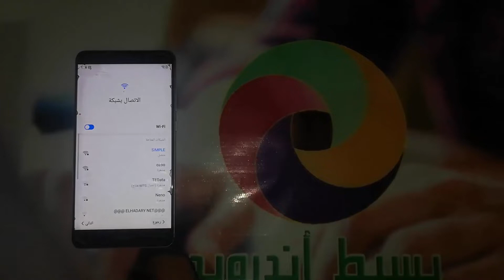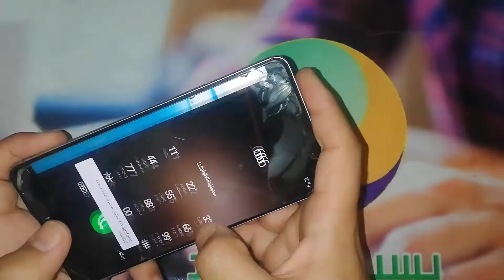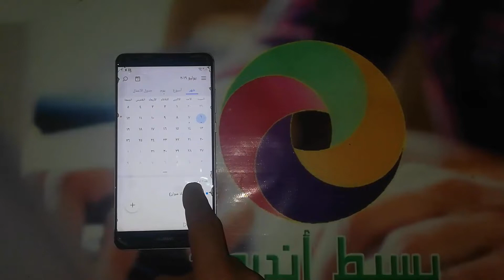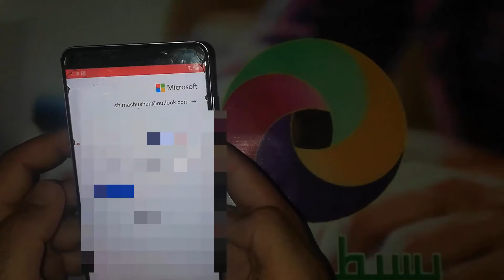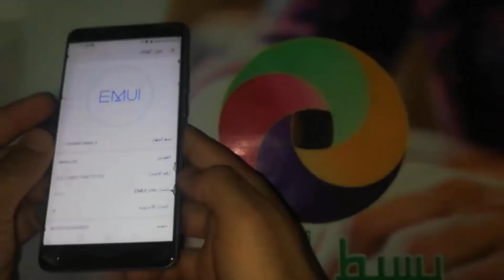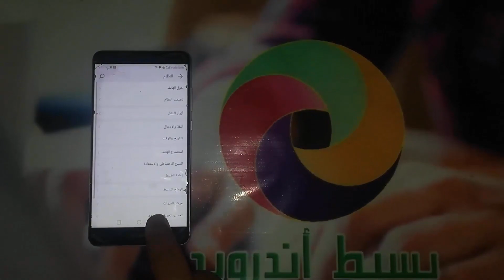تخطى حساب جوجل هواوى ميت 9 اندرويد 9 | FRP Huawei Mate 9 MHA-L29 Android 9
اذا كنت تبحث عن تخطي حساب جوجل " bypass google account " بعد الفورمات, لتخطي حساب جوجل لهاتف هواوى ميت 9 " HUAWEI Mate 9 " وتخطي حماية " FRP " فى هواتف الأندرويد " Android " لهاتف هواوى ميت 9, وفى الغالب لن تحتاج الى كمبيوتر لتخطي حماية جوجل على الهاتف, او برنامج لمساعدتك على تخطي الحسابات.

كيفية تخطي حساب جوجل لهواوى ميت 9
طريقة تخطي حساب جوجل فى هاتف هواوى ميت 9 وحل مشكلة الحساب وتشغيل الجهاز بدون اى مشكلة, شرح حل مشكلة تجاوز لحساب جوجل جميع الاصدارات لهاتف هواوى ميت 9 موديل MHA-L29 ولمشكلة حساب جوجل خطوات محددة فى الاندرويد لتتمكن من فتح قوقل سواء عن طريق أداة مدفوعة أو مجانية او حتى عن طريق تطبيقات APK يتم تنزيلها من الانترنت وتستطيع الدخول الى المتصفح بطريقة معينة لتتمكن من تحميل التطبيق على حسب اصدار الأندرويد, قم بإتباع عملية التخطى فى الفيديو السابق وتحميل وبعد العملية لا تنسى عمل اعادة ضبط المصنع للهاتف حتى تعيد نظام هاتفك الى اصدارة الطبيعى والدخول الى صفحة الهاتف الرئيسية وحذف اكونت جوجل من الهاتف , يمكنك تسجيل اكونت جديد لهواتف هواوى أما عن طريق متجر بلاى أو عن طريق الدخول الى الاعدادات ثم التوجة الى حسابات واضافة اكونت غوغل جديد.

FRP
FRP Huawei Mate 9 mha-l29
تخطى حساب جوجل
تخطى حساب جوجل هاتف هواوى ميت 9
تخطى حساب جوجل هاتف هواوى ميت 9 أندرويد 9
FRP Huawei Mate 9 MHA-L29 Android 9
removed Google Account Huawei Mate 9 MHA-L29 Android 9
Bypass Google Account Huawei Mate 9 MHA-L29 Android 9